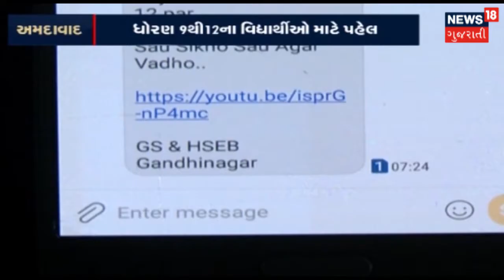Ahmedabad : તહેવારોને કારણે ફૂલ માર્કેટમાં તેજી | SAMACHAR SATAT | News18 Gujarati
તહેવારોને કારણે ફૂલોની આવક ઘટતા અને માંગમાં વધારો થતા ભાવમાં વધારો જોવા મળ્યો.